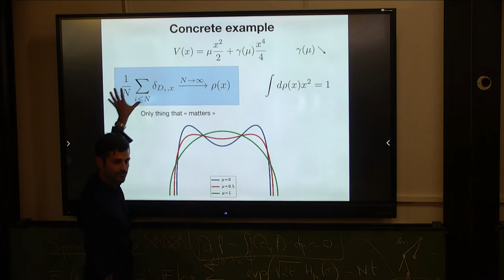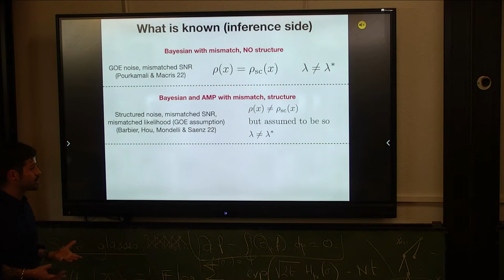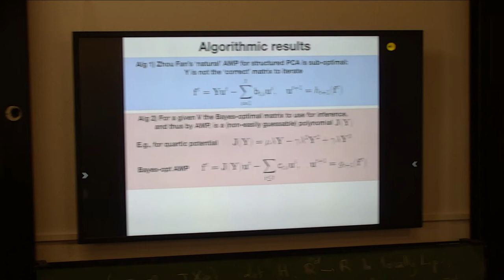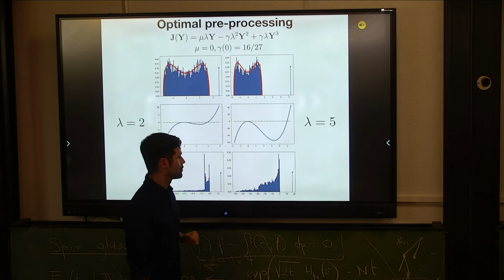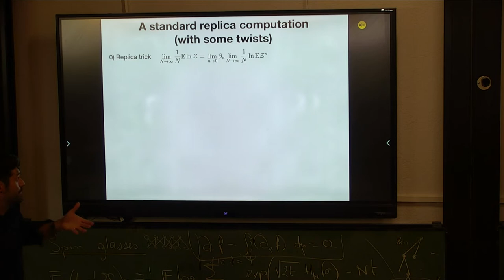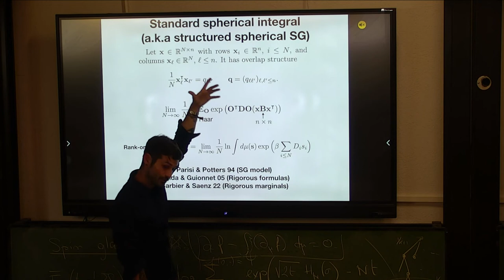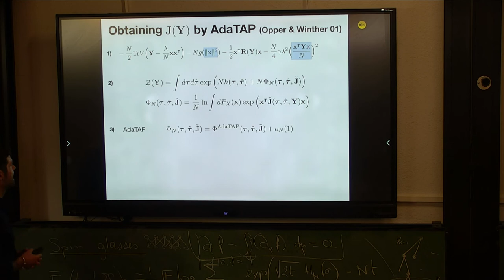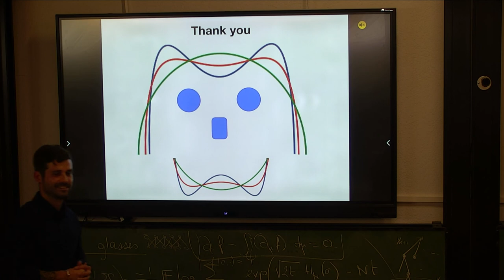Bayesian limits in structured PCA, and how to reach them, J. Barbier (ICTP Trieste)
Workshop on Spin Glasses